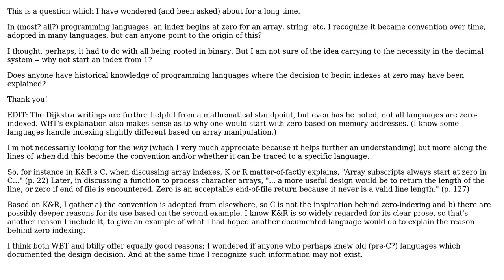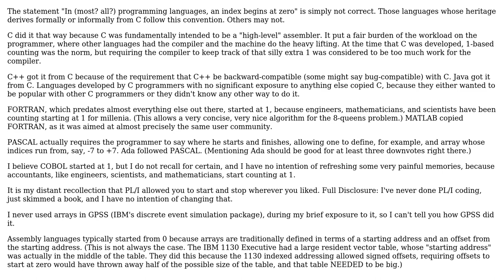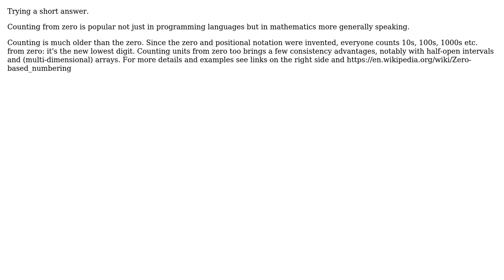Software Engineering: What is the origin of counting from zero in programming languages?